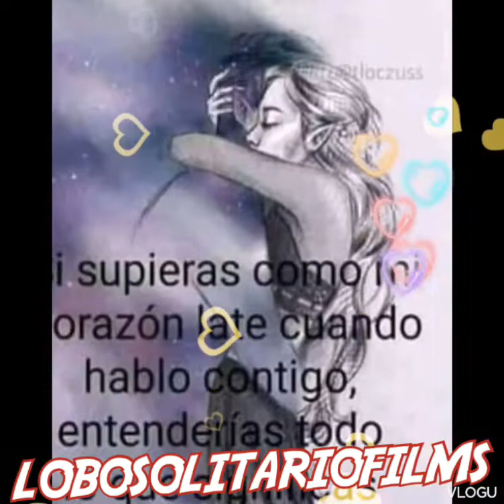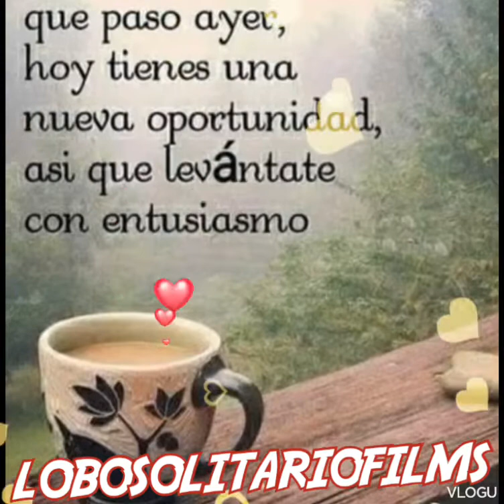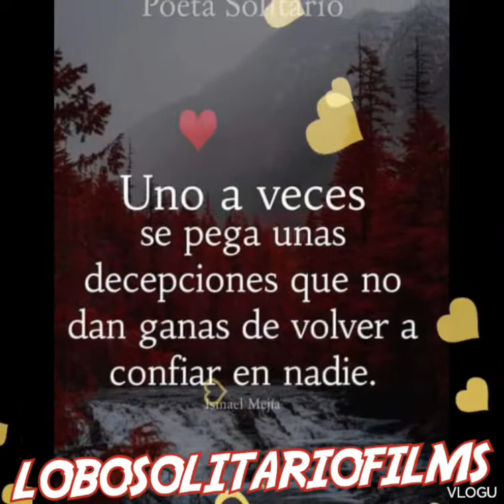BANDA MAGUEY / que sacrificio 📀😔🎼🐺👍🎷🎺🎷🎷